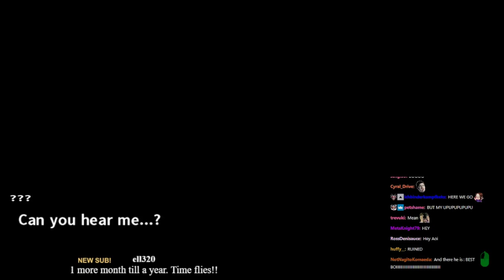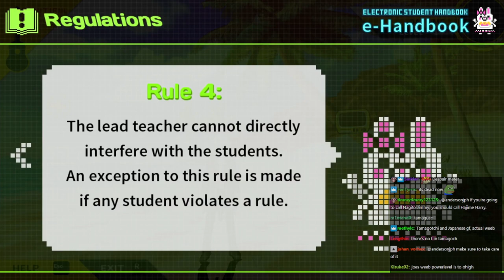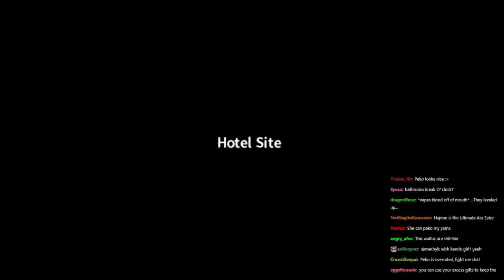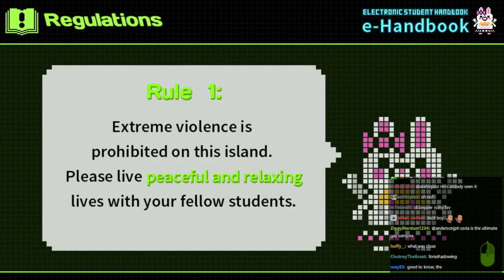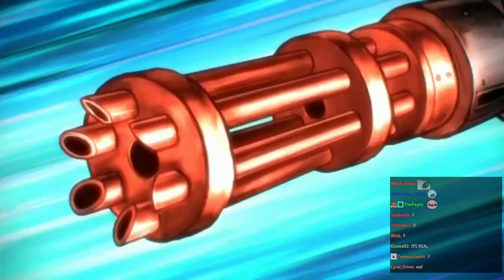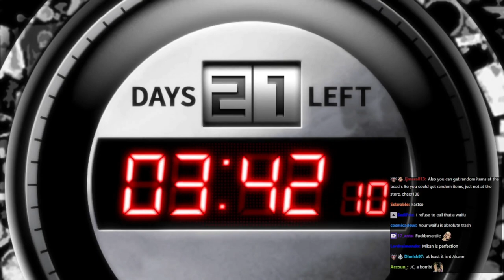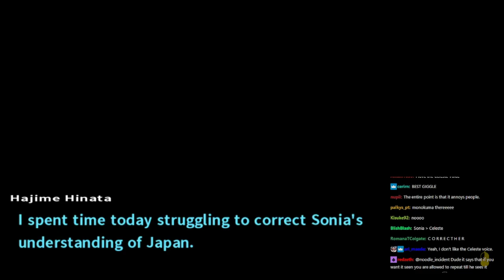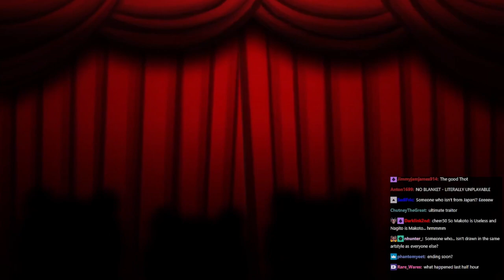andersonjph Streams with Chat - Danganronpa 2: Goodbye Despair (part 1 of 10)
This is an archive of the 09/13/18 stream titled "DANGANRONPA 2 BEGINS! This is my waifu, this is my gun. This one's for fighting, this one's for fun.".

This series of archive videos is for personal use only and may include imperfections such as buffering and artifacts.